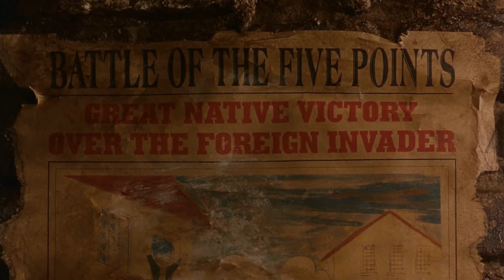Gangs of New York | ‘This is a Kill’ (HD) - Leonardo DiCaprio, Daniel Day-Lewis | MIRAMAX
The Butcher (Daniel Day-Lewis) takes Amsterdam (Leonardo DiCaprio) under his wing.

In this scene: The Butcher (Daniel Day-Lewis), Amsterdam (Leonardo DiCaprio)

About Gangs of New York:
As waves of immigrants swell the population of New York, lawlessness and corruption thrive in lower Manhattan’s Five Points section. After years of incarceration, young Irish immigrant Amsterdam Vallon returns seeking revenge against the rival gang leader who killed his father. Before long, Amsterdam’s personal vendetta becomes part of an erupting wave of full-blown gang warfare, as he and his fellow Irishmen fight to carve a place for themselves in their newly adopted homeland.

Starring, in alphabetical order: Jim Broadbent, Daniel Day-Lewis, Cameron Diaz, Leonardo DiCaprio, John C. Reilly